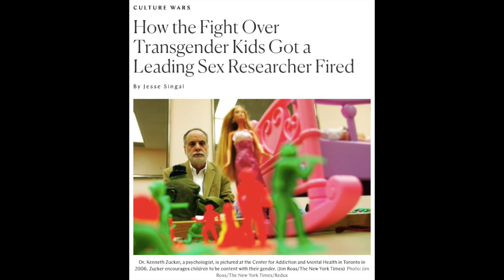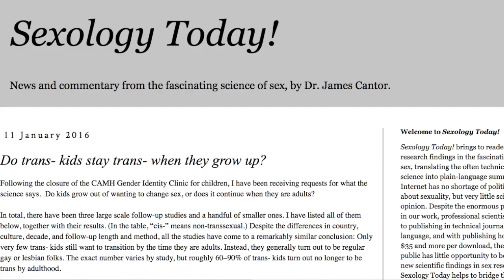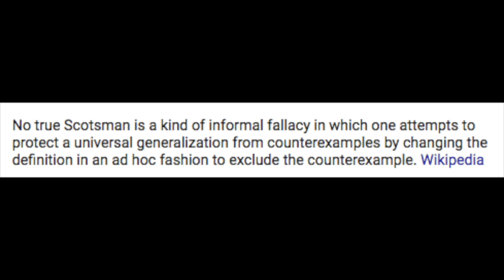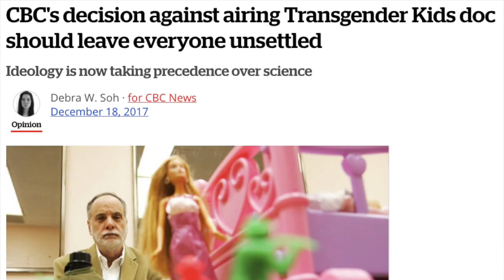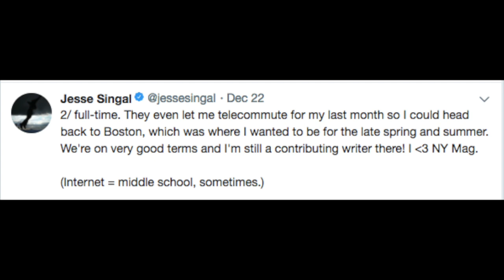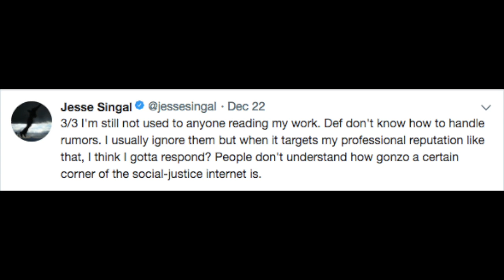Is *This* Kind of Conversion Okay? Dr. Blanchard Puts *Truth* Back into Trans Issues, ex, Dr. Zucker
Dr. Ray Blanchard discusses Rapid Onset Gender Dysphoria, the scandal behind CAMH's firing of the head of its Gender Dysphoria Clinic, Dr. Ken Zucker, and more.

Dr. Debra Soh's article on the CBC cancelling their showing of the Transgender Kids documentary

where you can get a *free* copy of Professor J Michael Bailey's, "The Man Who Would Be Queen"